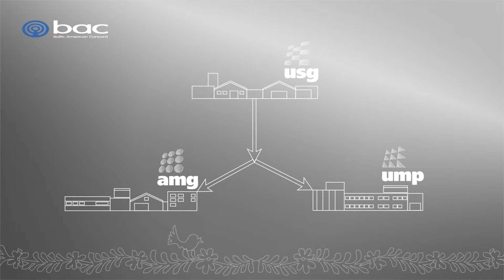Baltic American Concord